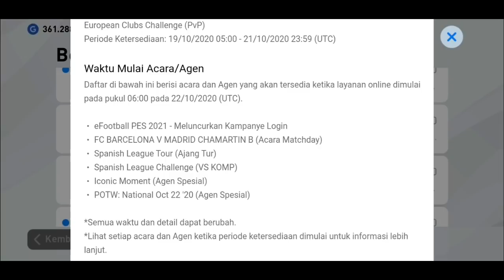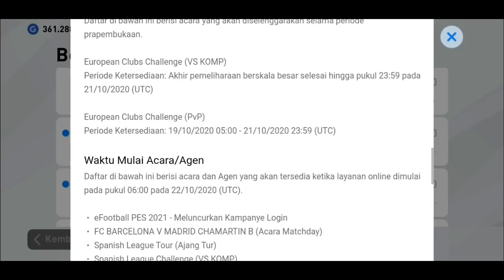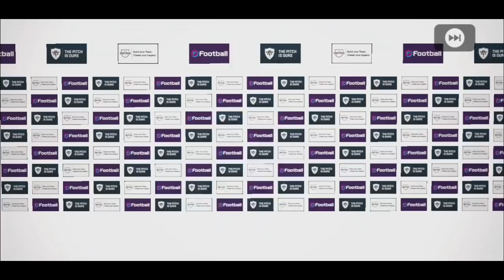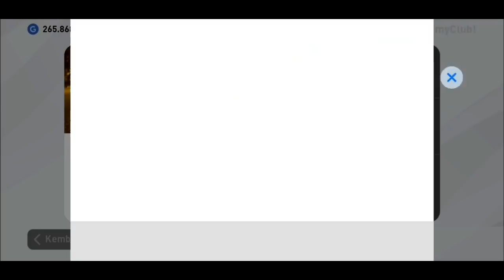WOW KEREN ! Pes 2021 Mobile Reward Lauch Login Campaign ! Baru Rilis Langsung Jadi Sultan !